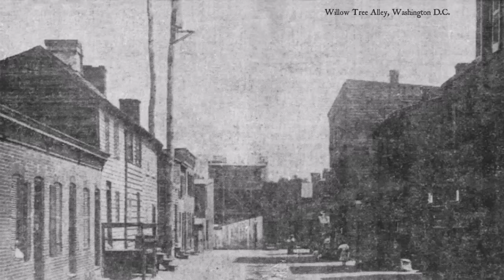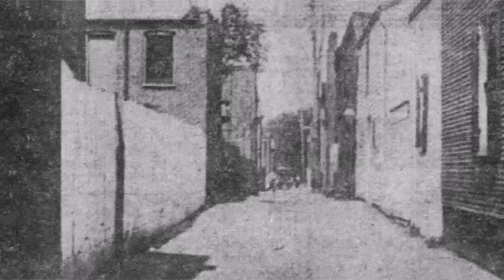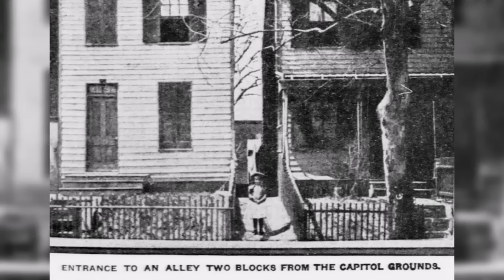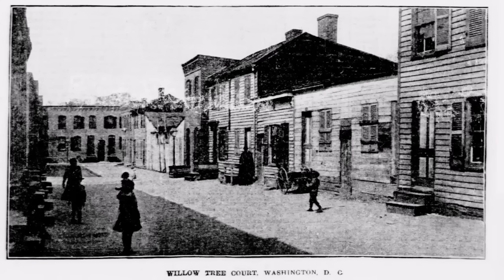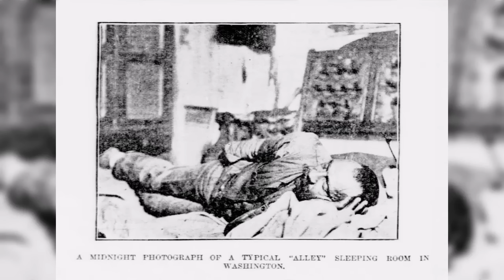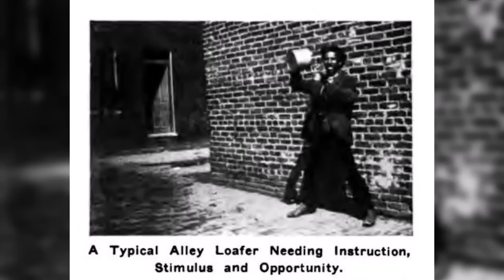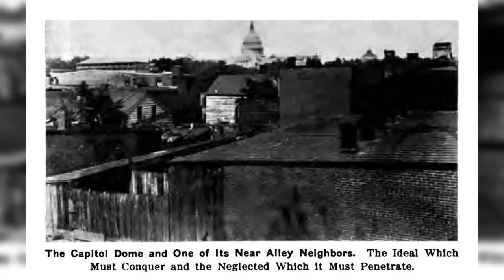Most Dangerous Slum Alley in 1800s Washington D.C. (American Crime and Poverty)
Crime, drunkenness and debauchery was life on Washington D.C.'s toughest street in the late 1800s and into the 20th Century. Listen to the report of a Washington newspaper journalist as he dares to visit a notorious alley that even policemen wouldn't go alone.